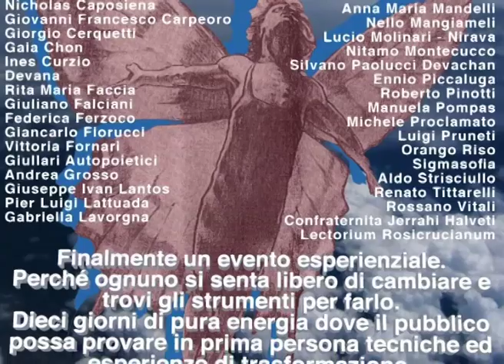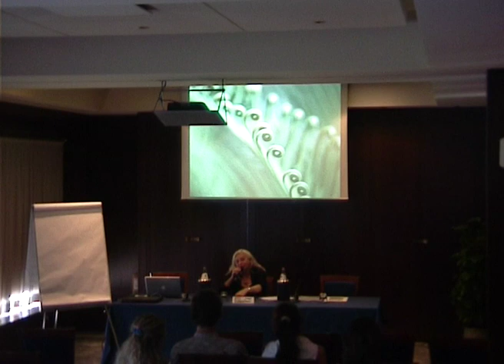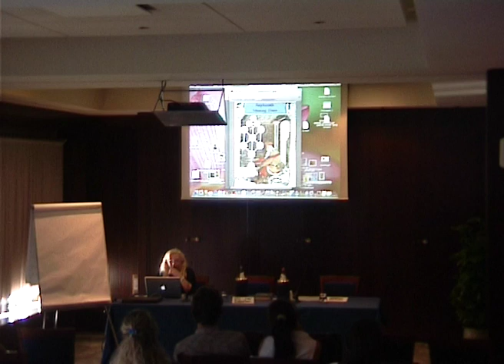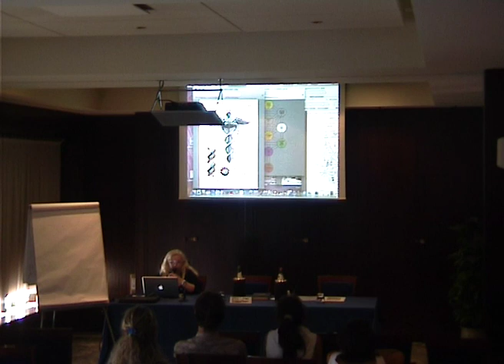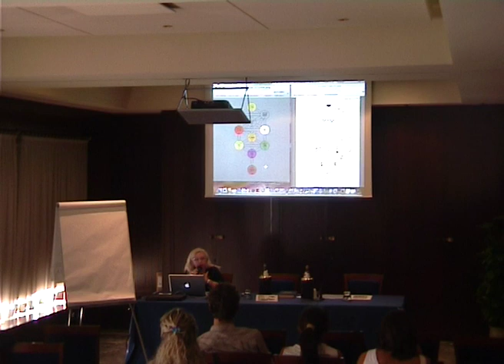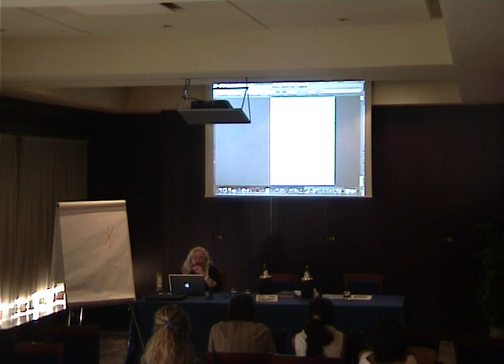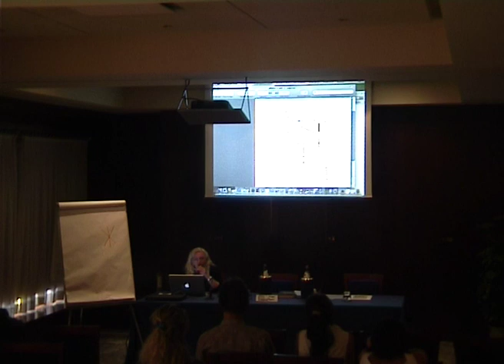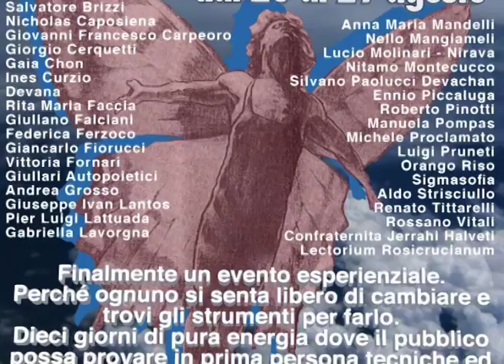Liberi di Cambiare_Vittoria Fornari_L'albero della vita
Conferenza di Kabala "l'Albero della Vita" di Vittoria Fornari al Grand'Hotel di  San Marino del 2010, per la Rassegna Liberi di Cambiare.